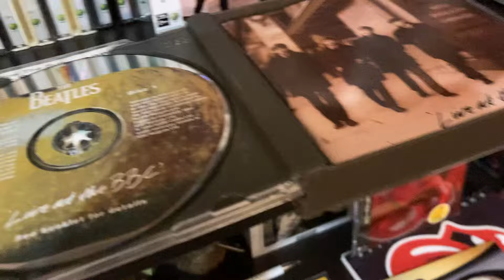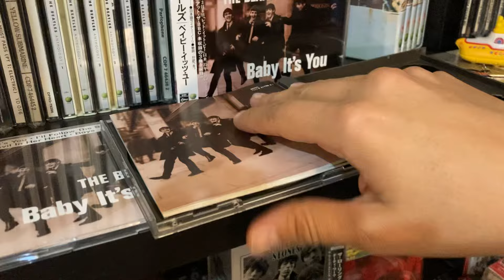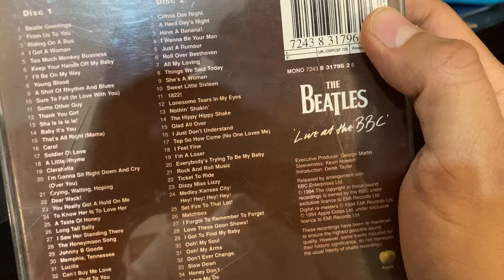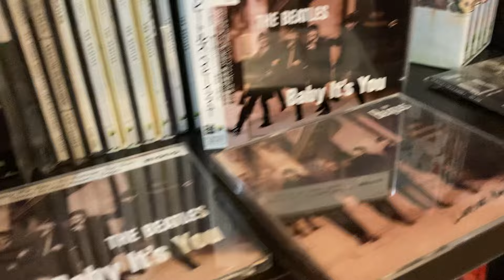The Beatles Live at BBC a casi 30 años (1994-2024) Comentarios